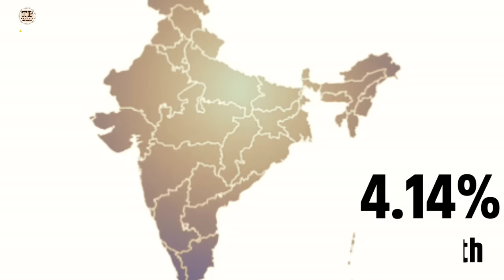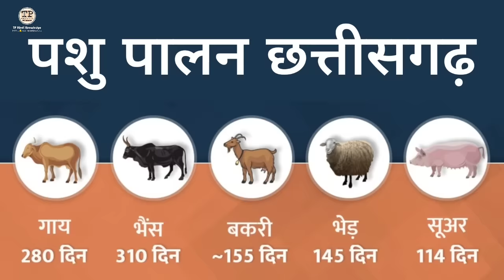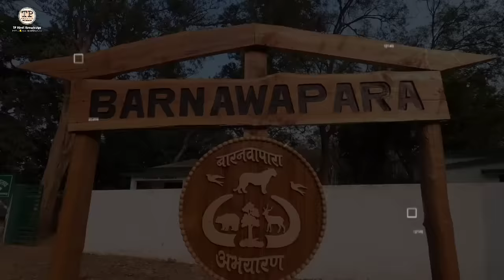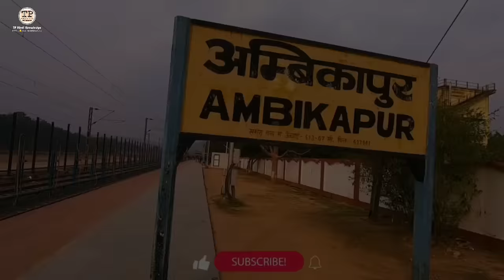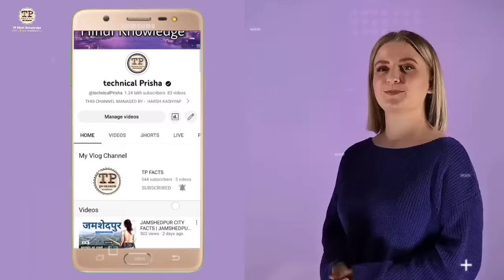HISTORY OF CHHATTISGARH | CHHATTISGARH STATE INFORMATION | CHHATTISGARH DISTRICT | RAIPUR | BILASPUR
In this video we have given you complete information about the state of Chhattisgarh.

CHHATTISGARH STATE INFORMATION
CHHATTISGARH DISTRICT
HISTORY OF CHHATTISGARH
RAIPUR, BILASPUR, DURG, BHILAI, KORBA, RAIGARH, AMBIKAPUR, JAGDALPUR, CHIRMIRI, DHAMTARI, RAJNANDGAON,
TECHNICAL PRISHA
TOP TOURISM IN CHHATTISGARH
TOP CITY CHHATTISGARH
NEW DISTRICT IN CHHATTISGARH
BEST TOURIST PLACES IN CHHATTISGARH

VIDEO CREDIT :-

Chhattisgarh End All Video Creator Thanks 🙏 🙏🙏🙏